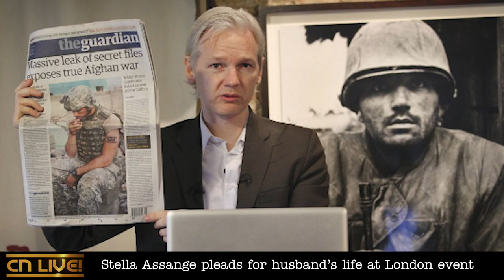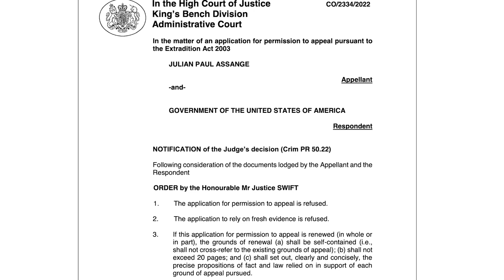CIC EXPOSED Q&A